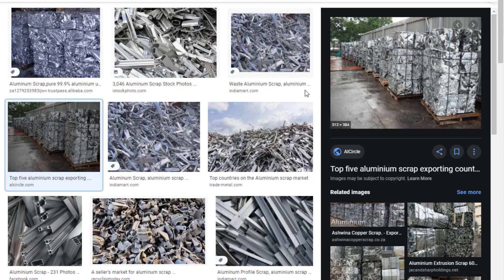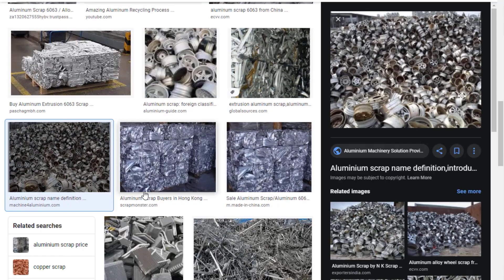অ্যালুমিনিয়াম স্ক্রাব এবং কপার স্ক্রাব আমদানির পদ্ধতি কি এবং ট্যাক্স কত?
Export Import Business যারা করেন তাদের প্রায় সকলেই চিন্তা করে থাকেন অ্যালুমিনিয়াম অথবা কপার স্ক্রাব আমদানির ব্যাপারে। কারণ, বিদেশে এই পণ্যগুলোর দাম খুবই কম হওয়ায় এগুলি আমদানি করতে অনেকেই আগ্রহ প্রকাশ করে থাকেন।
তাই, আজ আমি এই পণ্যটি আমদানি নিয়ম রেস্ট্রিকশন এবং কি কি লাগবে, ট্যাক্স কত এসকল ব্যাপারে বিস্তারিত আলোচনা করেছি। আশা করি আপনারা ভিডিও থেকে উপকৃত হবেন।

আমাদের সাথে যোগাযোগ করার জন্য ফেসবুক গ্রুপ "IMPEX International" এ জয়েন করুন এবং পোস্ট আকারে আপনার কথা বলুন আমরা অবশ্যই আপনার সাথে যোগাযোগ করব।

Welcome to Impex_International We are customs cnf agent & International freight forwarder in Bangladesh. We want to to support and provide our service for every exporter, importer, supplier, buying house local representative, local partner of foreign company, investors & buyers. Impex_International are working for

Our office address:
Impex International
154 Motijheel C/A Dhaka-1000